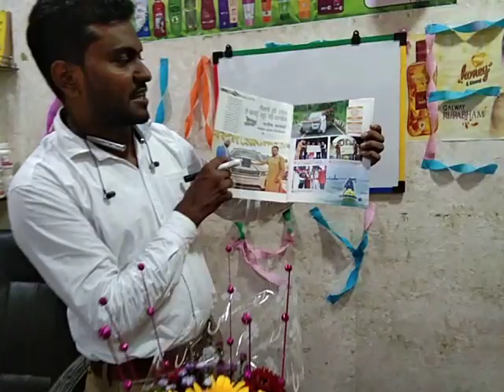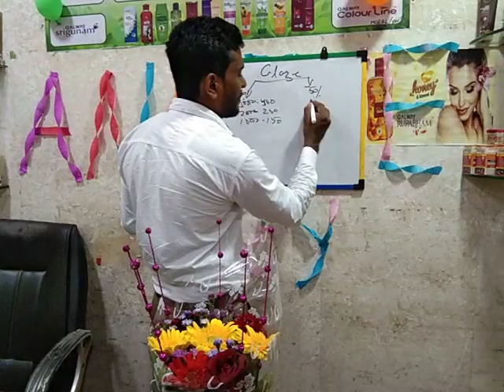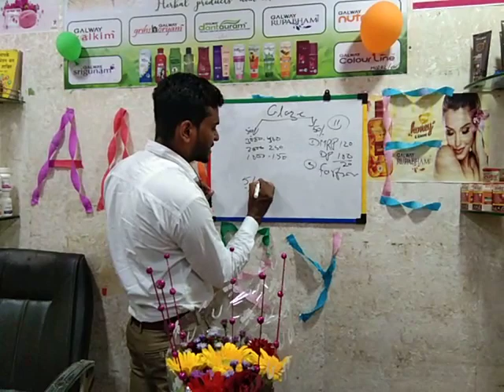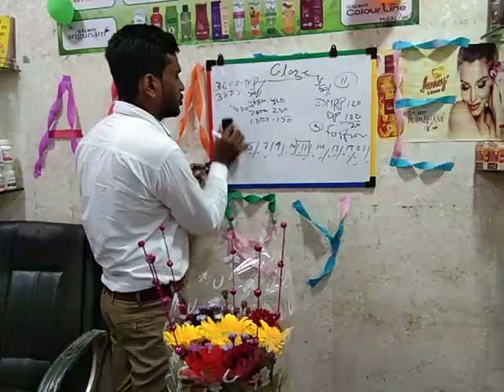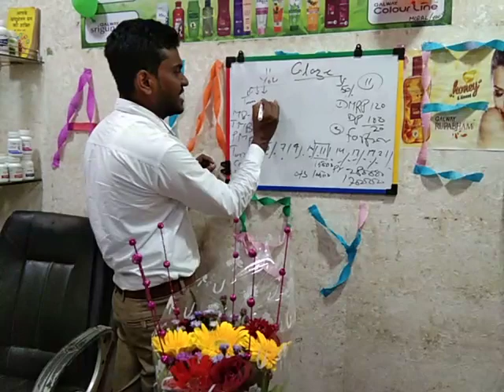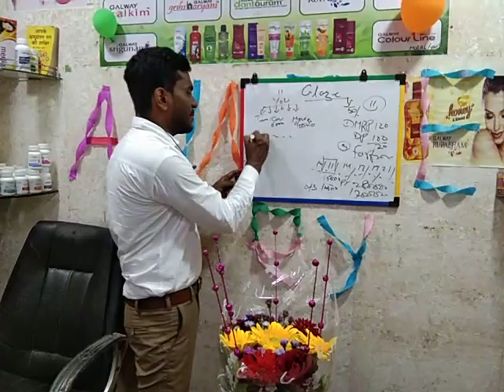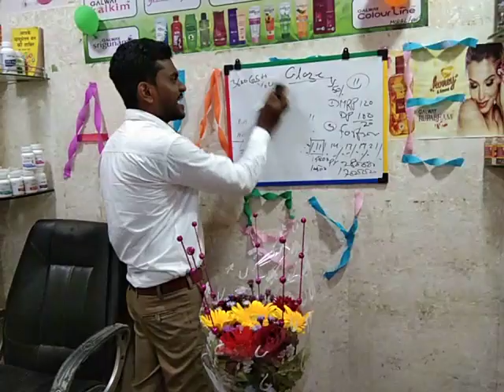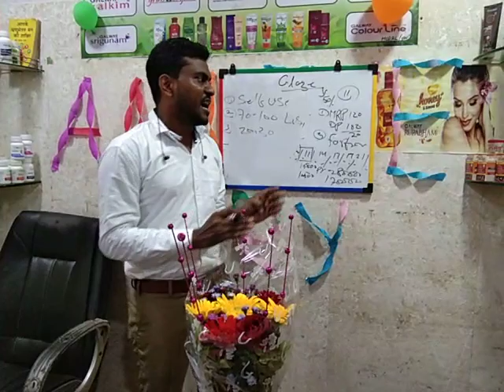How to Business plan in Glaze trading ind pvt ltd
Jai galway